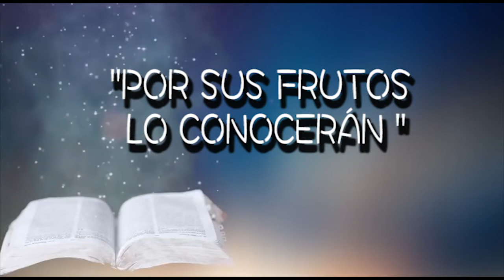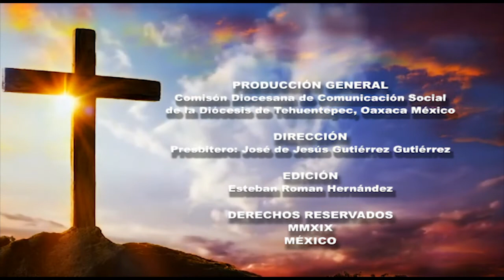COSECHAS LO QUE SIEMBRAS